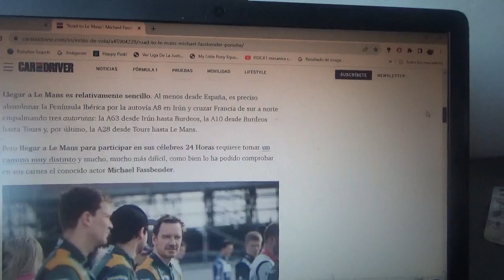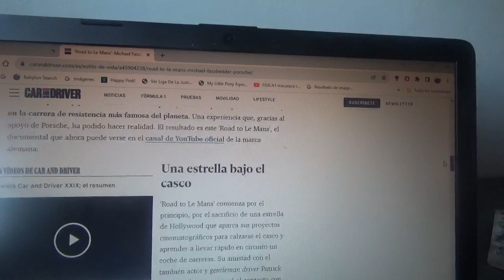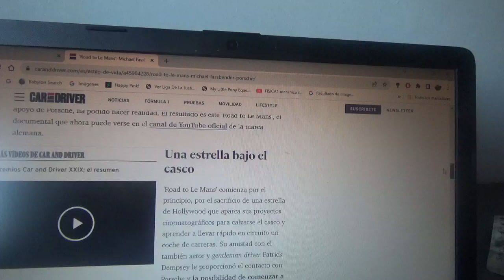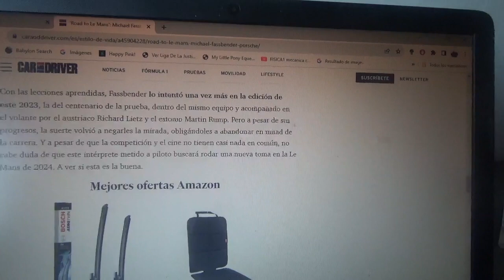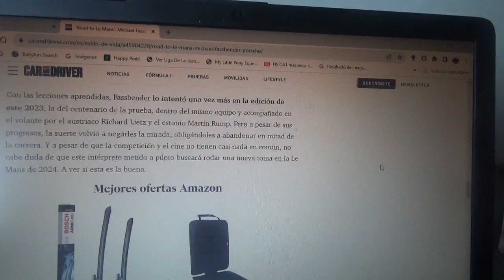El documental de Porsche y Michael Fassbender se llama "Road to Le Mans"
Lo publicó precisamente en su canal oficial de YouTube la marca automotriz de Stuttgart y relata como este actor después se convirtió en un piloto de carreras participando en la prestigiosa competencia de automovilismo de resistencia